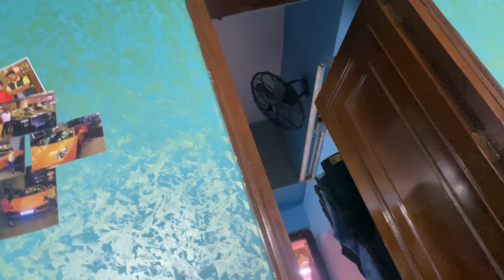Mera right shoulder injured hogya 🤕 / Vlog 24 / Dhruv Ojha